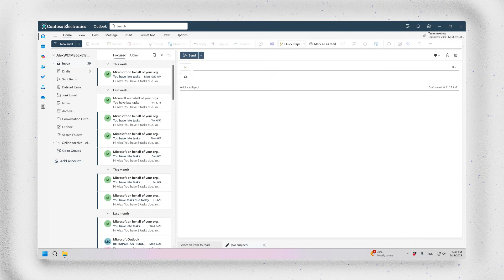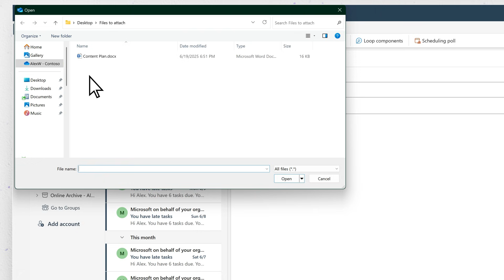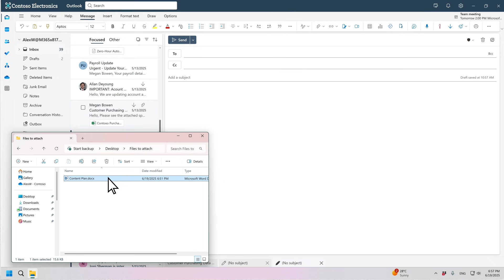Learning the new Outlook: Attaching files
Learn ways to attach a file in the new Outlook for Windows.